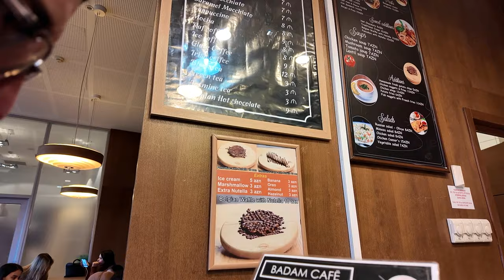✅️❗️👉Şahdağda Natiq müəllimlə maraqlı bir gün